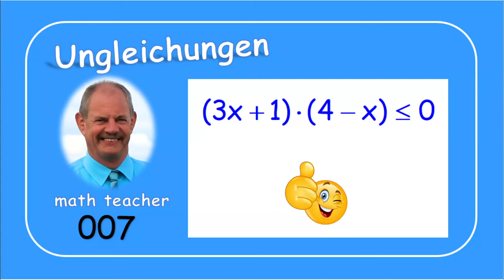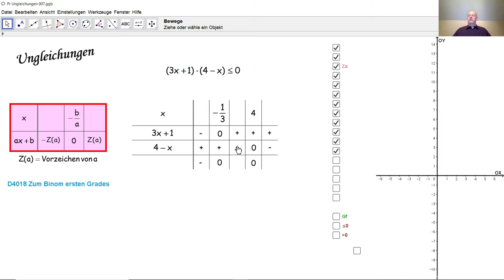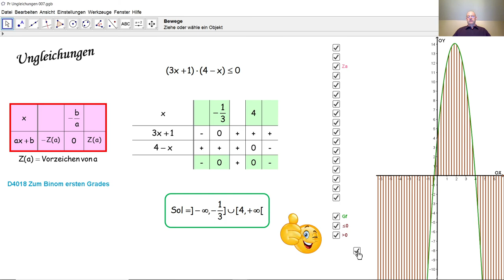Ungleichungen 007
Wir lösen eine Ungleichung mit einer Unbekannten anhand einer Zeichentabelle und überprüfen die Lösungsmenge durch den entsprechenden Funktionsgraphen.